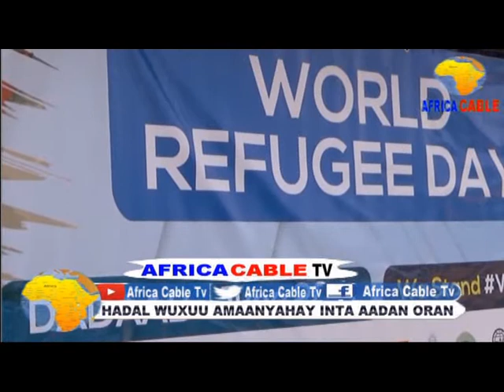MAALINTA QAXOOTIGA ADUUNKA OO LAGA XUSAY XERYAHA QAXOOTIGA DHADHAAB BY XASAN KAFI